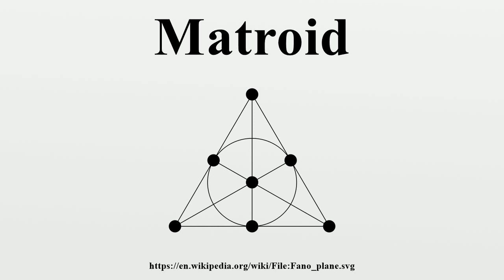Matroid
In combinatorics, a branch of mathematics, a matroid /ˈmeɪtrɔɪd/ is a structure that captures and generalizes the notion of linear independence in vector spaces.There are many equivalent ways to define a matroid, the most significant being in terms of independent sets, bases, circuits, closed sets or flats, closure operators, and rank functions.

Image-Copyright-Info
Image is in public domain
Author-Info:   de:User:Gunther
Image-Copyright-Info